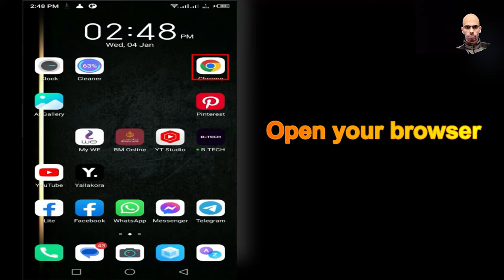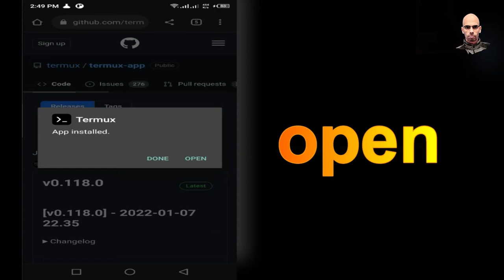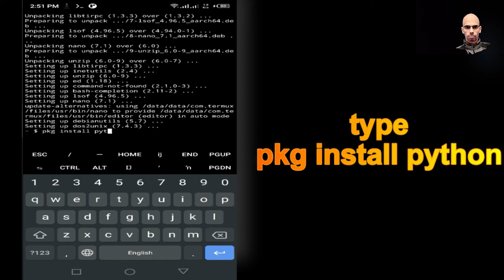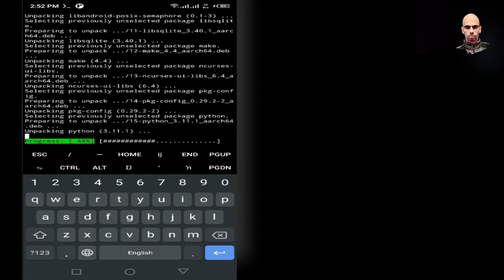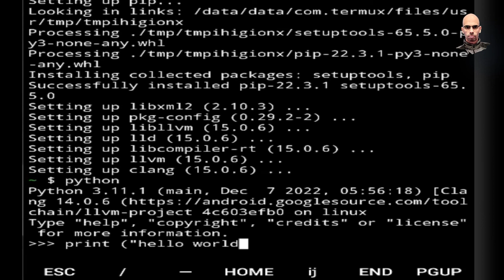How To Install Python3 On Termux? | Hacking with Android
Dive into the world of Python programming on your Android device with our guide on installing Python3 on Termux! Whether you're a beginner or an experienced coder, follow our step-by-step instructions to set up Python on Termux and unleash the power of mobile coding. 🐍📱💻
install the latest version for python for free for android phone
android
Samsung
Python
Python Android
Python Samsung
termux
ish shell